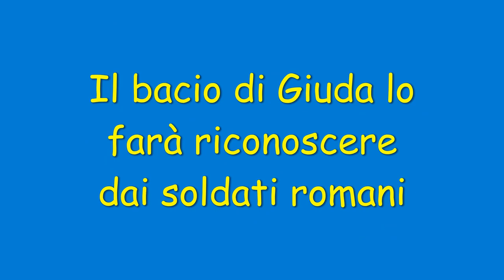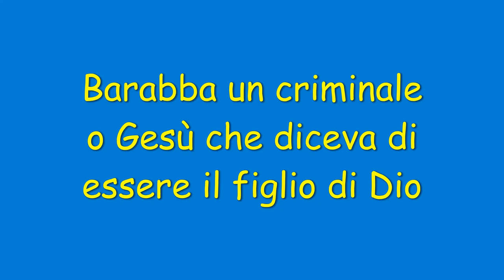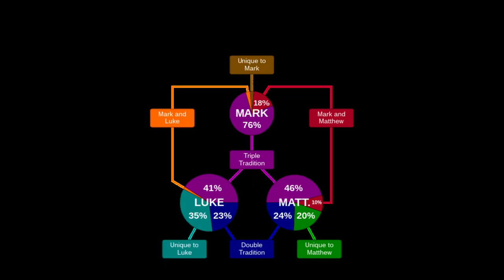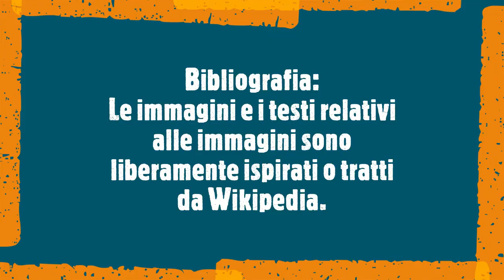La Pasqua nell'arte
Attraverso le opere di Giotto, Caravaggio, Piero della Francesca,  e molti altri, vengono ricostruite le tappe fondamentali della settimana Santa, come un fumetto costruito con i loro dipinti.